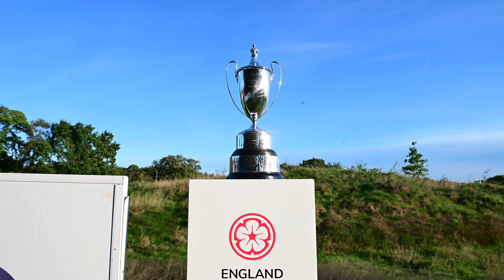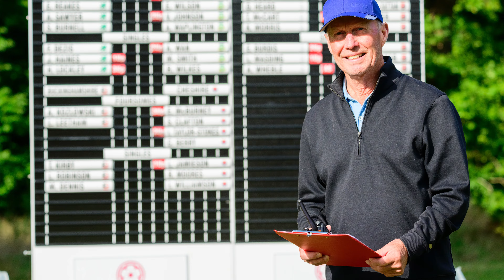Inside The Club | Ben Hunter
Stoneham Golf Club hosted the 2022 Women's County Finals and Ben Hunter, Commercial and Marketing Manager, tells us what it means to the club to host the event, the development of their new academy facilities, the important role of volunteers and the club's aspirations for the future.